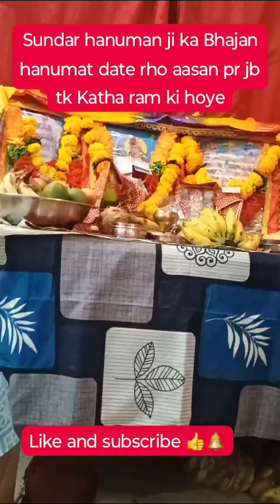@ bhakti se bharpoor bhajan suniye # Jai mata di # shree shivay namastubhaym # 🌹🙏🌹##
Sundar bhajan suniye 👌 Hanuman ji ka jab tk Katha Ram ji ki ho